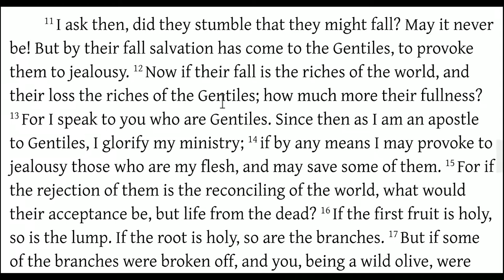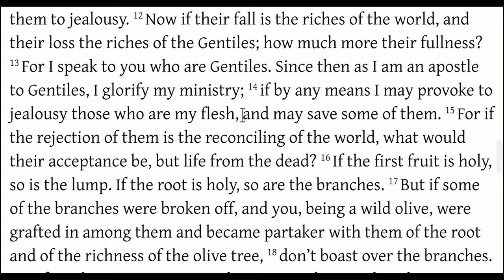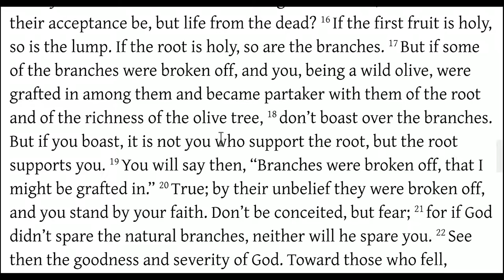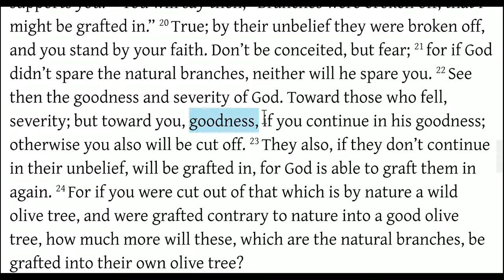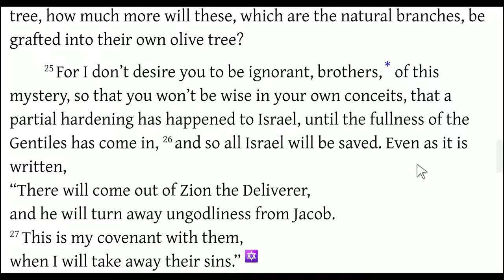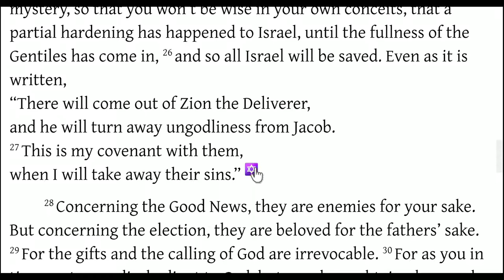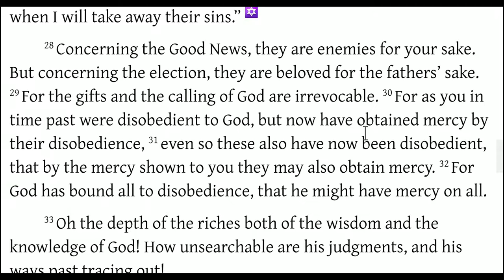Romans 11:11-36 Gentiles Grafted in to the Jewish Tree